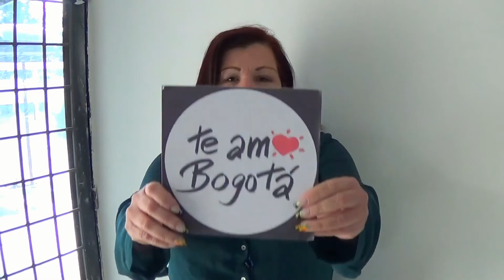Los bogotanos andan diciendo